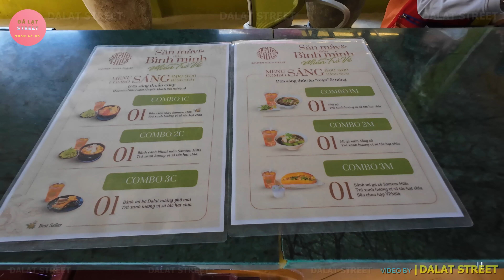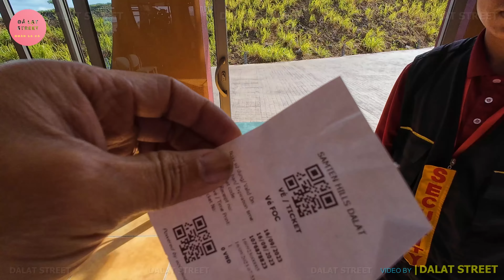Mini Tour Đà Lạt Du Lịch Tâm Linh và Vườn Hồng Triệu View